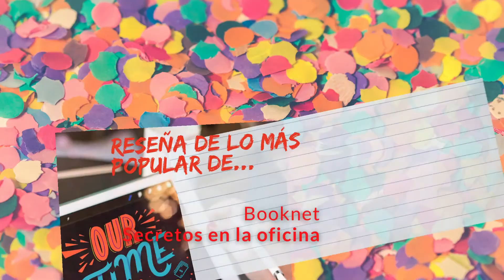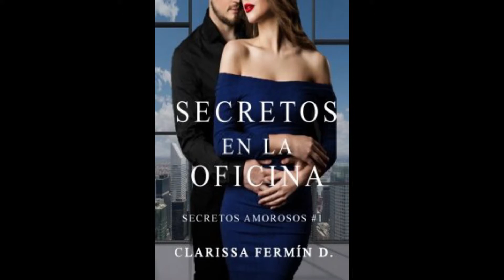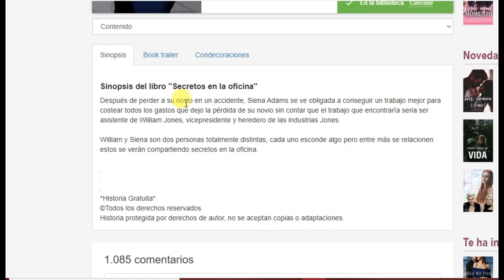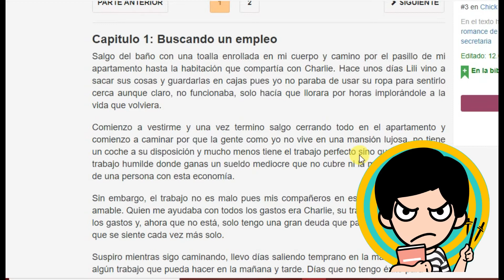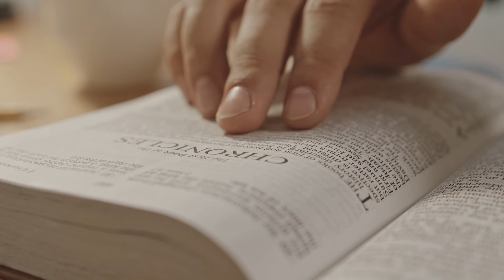Reseña: Secretos en la oficina | Los más populares de: Booknet.